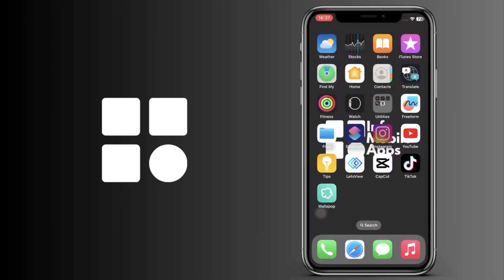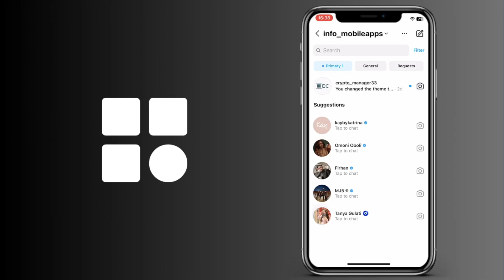Cómo marcar como no leído un mensaje en Instagram